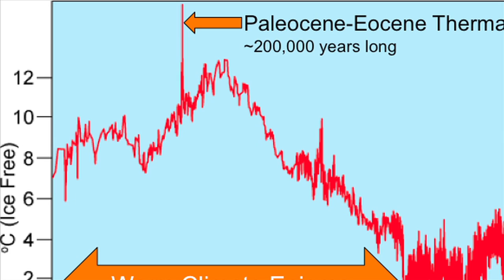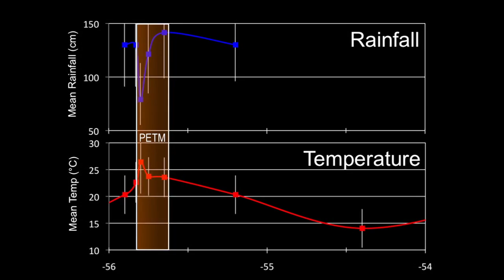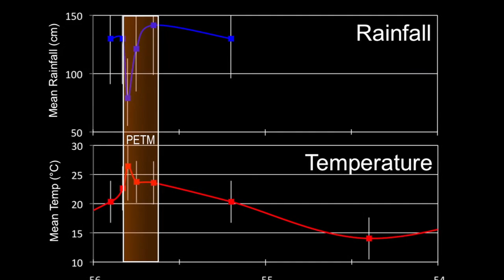Ancient Global Warming & What It Might Mean for the Future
Roughly 56 million years ago, the Paleocene-Eocene Thermal Maximum took place and raised global temperatures at 5-8 degrees centigrade over 10,000 years. These warm periods lasted 100,000 years and caused a number of changes in our planet. Smithsonian research scientist Dr. Scott Wing, Curator of Fossil Plants at the Smithsonian's Natural Museum of Natural History, explains this event and some of these changes.